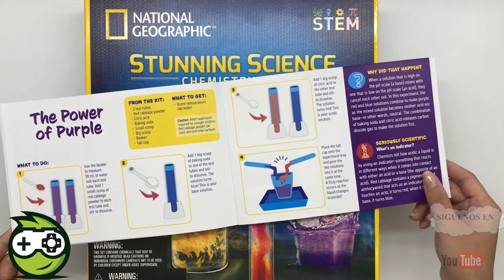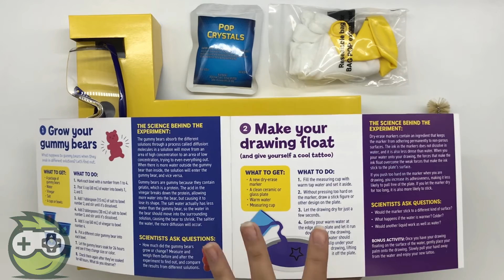Kit ciencia asombrosa (National Geographic)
El Kit ciencia asombrosa (en ingles “stunnig science”) es un juguete que fabrica National Geographic (JMW Sales inc) y viene en una caja de 31x 28 x 8 cmts.

Si eres de los que le gusta experimentar, con este kit tendrás los ingredientes de un verdadero científico, porque la ciencia se trata de saber cosas sobre el mundo que nos rodea. Es por esto que a través de 20 experimentos podrás crear reacciones efervescentes, construir un volcán submarino, lanzar un cohete, erupcionar un géiser entre otros, así que comencemos!